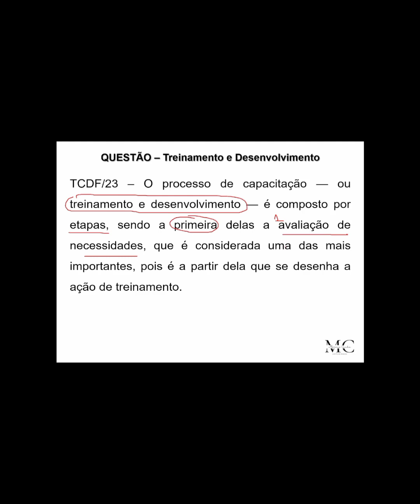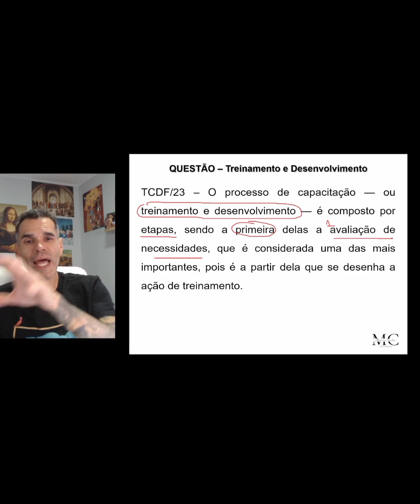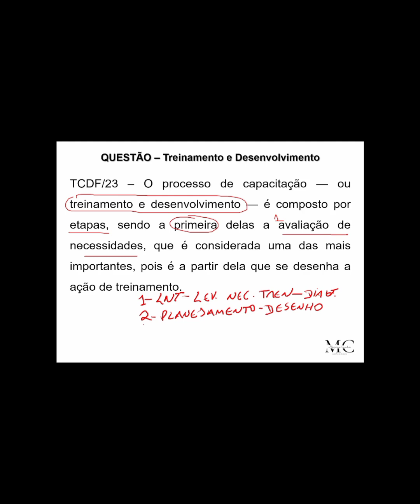Intensivão TSE - 9° Questão - Treinamento e Desenvolvimento